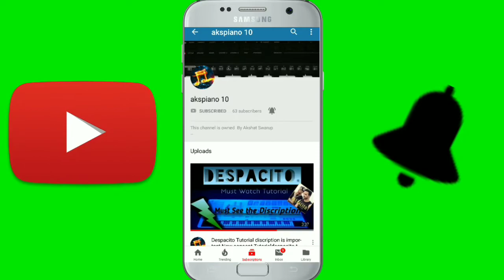Dhadak Title Track||Piano Solo||Ajay Atul Presented by Akshat Exclusively on Akspiano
I thank mr Ajay and Mr atul for the lovely and amazing and i just try to present a small cover of this song on my small keyboard☺️😊

Thank you for you support and help my channel to grow

Akspiano